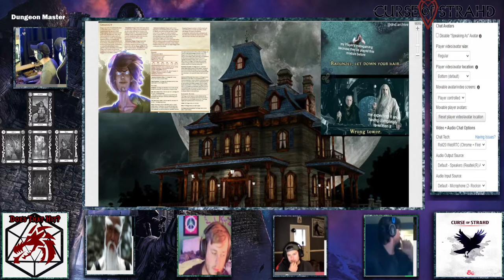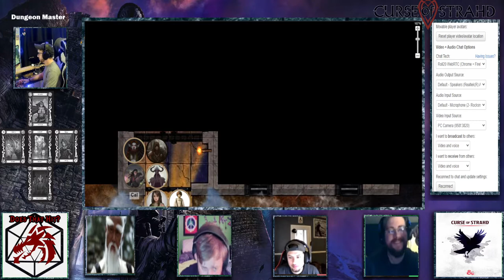Session 2 Durst Manor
Welcome to the third episode of our Curse of Strahd campaign!
Leaf, Roach, Cal, and Raul (Creed) have agreed to help Rose and Thorn. They have entered Durst Manor. Will they find answers about their whereabouts?

About us:
Our group has been playing D&D online for over a year thanks to COVID. Like many others, we are using this as a chance to spend time together and have fun.
Hopefully our childish humor and bad voice acting give you as much joy as they do us.